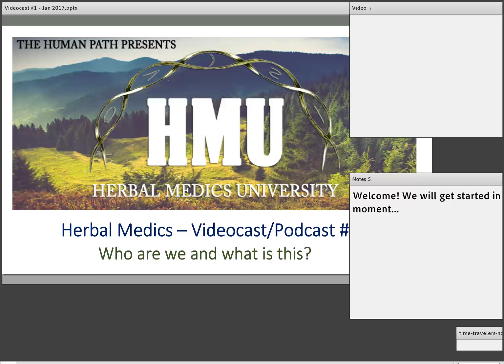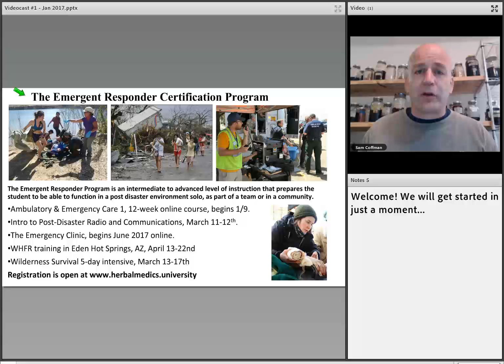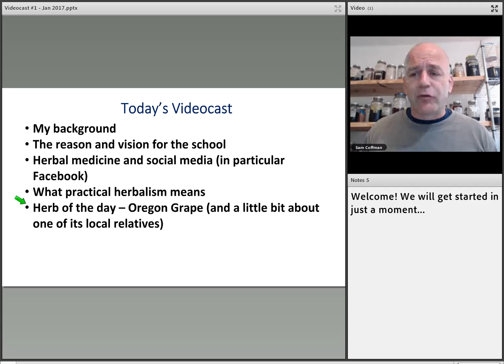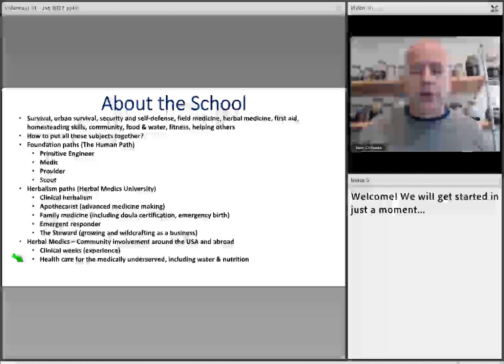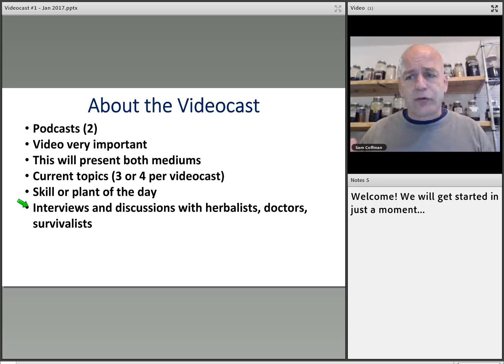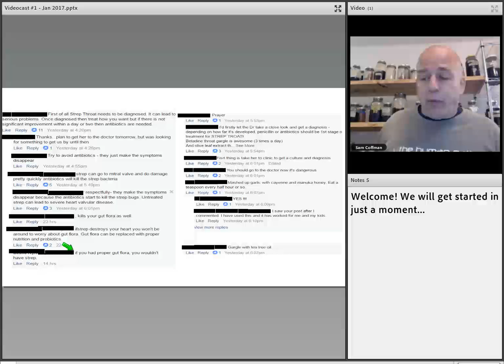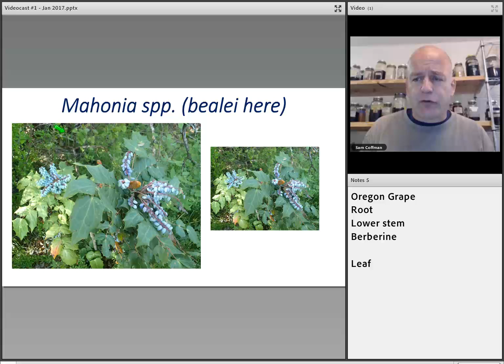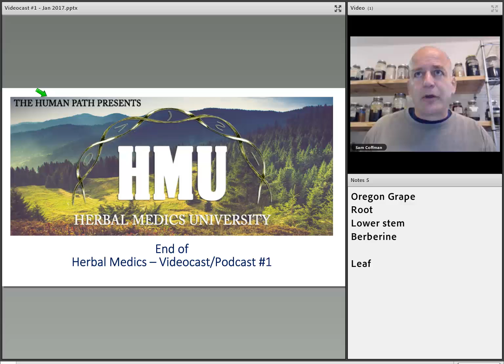Herbal Medicine Videocast - This is the first videocast of Herbal Medics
Sam Coffman talks about his own background, the school and curriculum, practical herbalism, "social media diagnosis and treatment advice." and two amazing medicinal plants: Oregon Grape and Desert Barberry.
Audio, video and PDF of the slides can be found at the videocast home